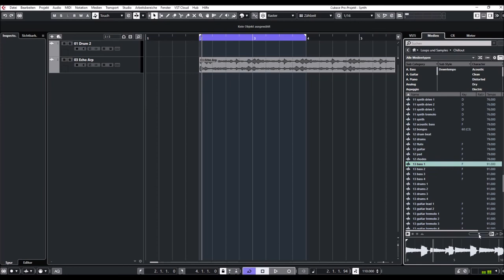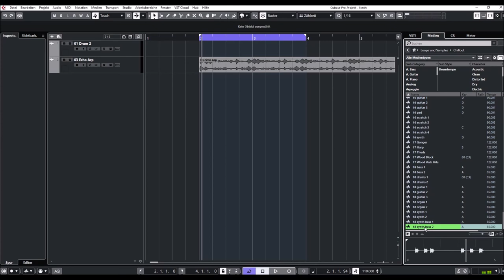Steinberg Sequel Content | Chillout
Upgrade your Sequel library with Steinberg's sound sets for more loops and sounds in your favorite style. All sets are available exclusively in the Steinberg Online Shop for download — just download and they’re ready-to-use. A must-have for any Sequel user!

Each Sequel Content Sets includes hundreds of professional audio loops — produced specifically for your favourite music genre and ready to use in Sequel. The Content Sets are produced by professional producers and chosen by industry insiders. They provide you everything you need to produce tracks in your favourite style.